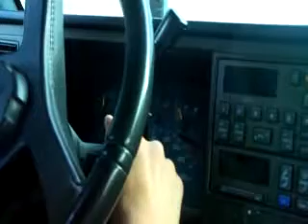Road Trip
Its a really crappy made vid of us on a road trip drivin my truck